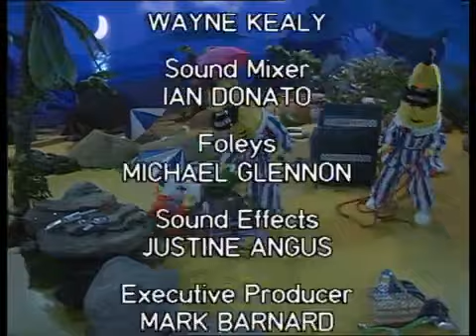Bananas in Pyjamas - Ep. 165 - Rescue Practice (2004)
The Cuddles Avenue 'Rescue Squad' is having a practice day. B1 and B2 ask for volunteers to pretend that they need to be rescued.